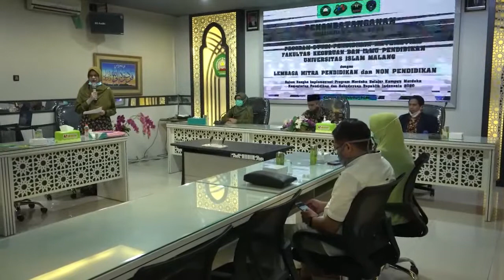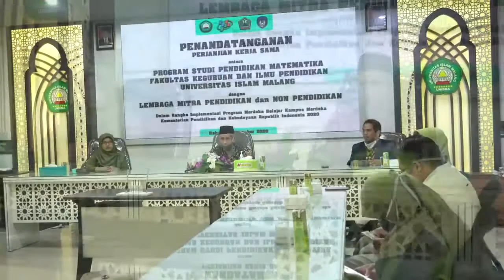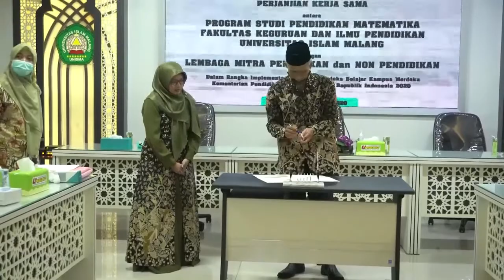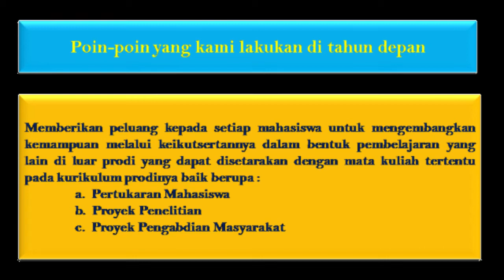PENGEMBANGAN KURIKULUM BERSAMA FPP UNIWARA & FKIP UNISMA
FPP UNIWARA & FKIP UNISMA mengembangkan kurikulum bersama dalam menangkap pesan perubahan kurikulum nasional perguruan tinggi, khususnya berkaitan dengan MB-KM.